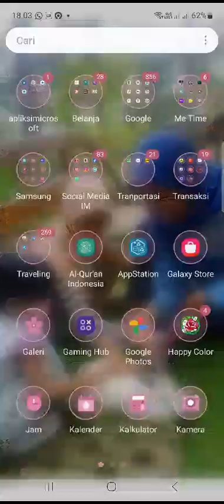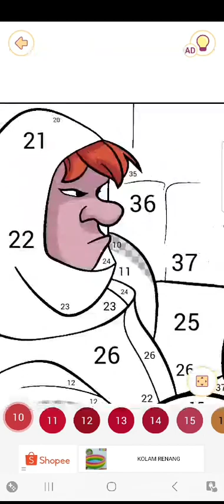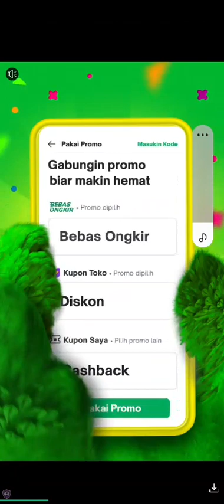kids games playing main